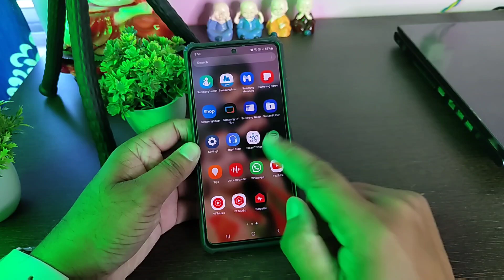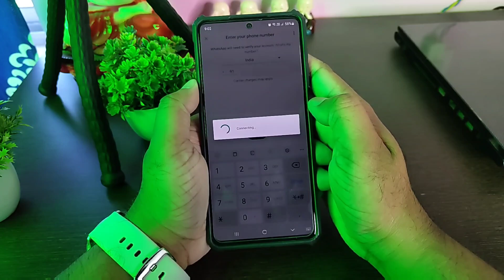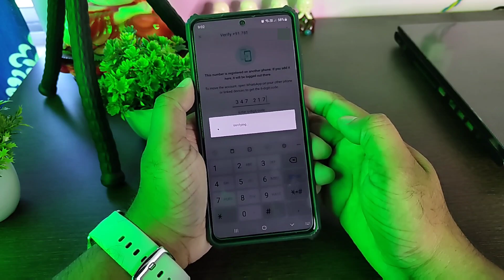WhatsApp New Features 2023 - WhatsApp Add Account Update - Switch Accounts - WhatsApp Tricks 2023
WhatsApp New Features 2023 - WhatsApp Add Account Update - WhatsApp 2 Account Add - Switch Accounts - WhatsApp Tips And Tricks 2023

Topic Cover
WhatsApp Add Account Explain Odia
WhatsApp Add Account Features Not Showing
WhatsApp Add Account
WhatsApp 2 Account Add
WhatsApp Switch Accounts Update
WhatsApp Add Account How To Use